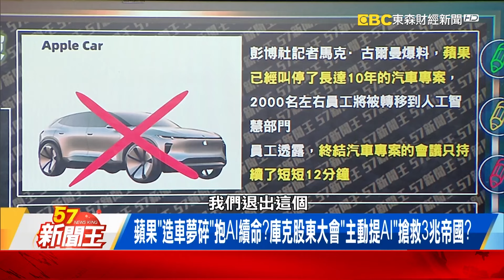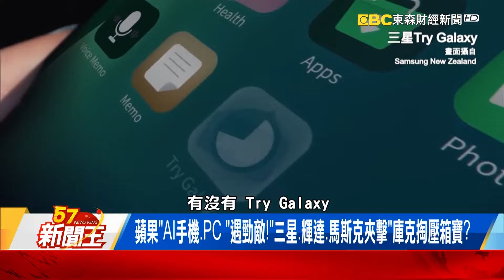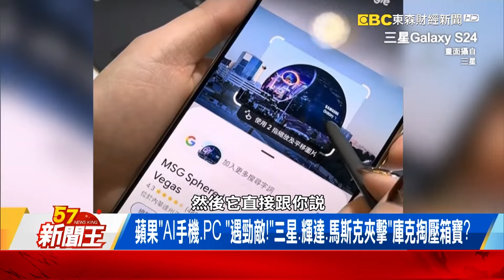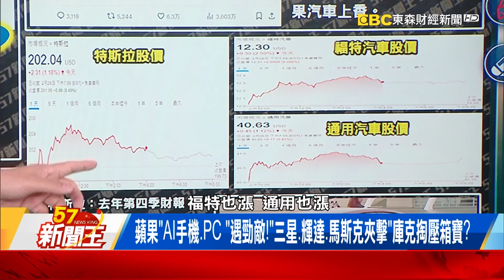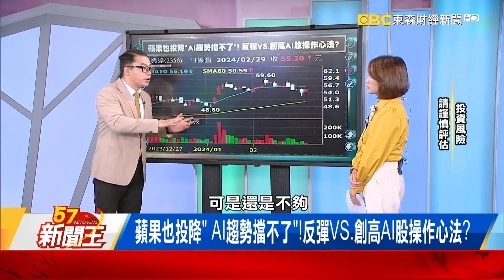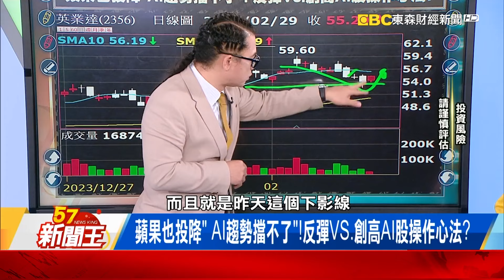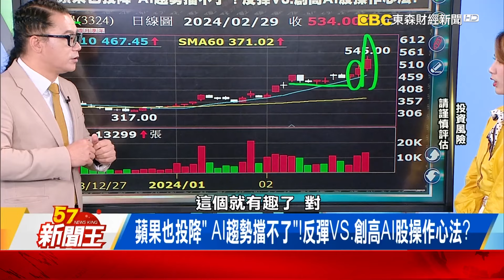蘋果「造車夢碎」抱AI續命？庫克股東大會「主動提AI」搶救3兆帝國？-【57新聞王 精華篇】20240229-2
蘋果「造車夢碎」抱AI續命？庫克股東大會「主動提AI」搶救3兆帝國？
蘋果「AI手機、PC 」遇勁敵！「三星、輝達、馬斯克夾擊」庫克掏壓箱寶？
蘋果也投降「 AI趨勢擋不了」！反彈VS.創高AI股操作心法？

57新聞王 內幕秘辛不漏網